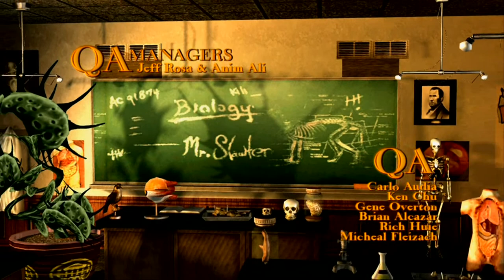Bully scholarship edition Gameplay chapter 1 part 1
Bully scholarship edition Game play chapter 1 part 1